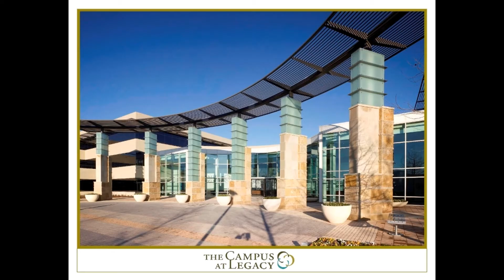REATA Bldgs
Building in which Bob Gibbons with REATA has negotiated leases either on behalf of the tenant or the landlord back when he worked with landlords.